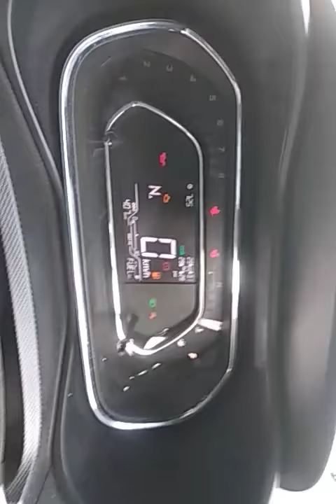TATA NEXON new xza+ automatic with sunroof Harman music infotainment system(4)